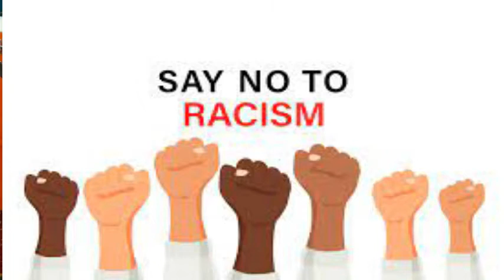UBAGUZI UNAUA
Ubaguzi wa kila aina unaleta madhara katika jamii,watu wantegemeana kwa namna moja au nyingine.